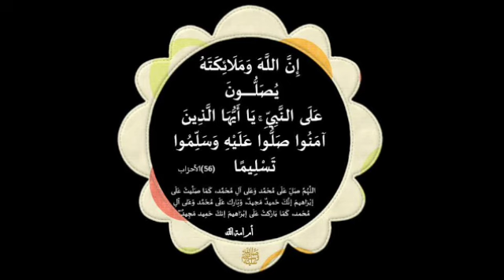ردد هذه الكلمات تحقق احلامك بسرعه كلمات مقدسه اذا قلتها مجربه تقضي الأشياء المستعصية المال والعمل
ردد هذه الكلمات تحقق احلامك بسرعه كلمات مقدسه اذا قلتها مجربه تقضي الأشياء المستعصية المال والعمل والزواج والسفر والقضاء الدين وتغلب على العدو

مجربات_يوسف_عبد_الرحمن